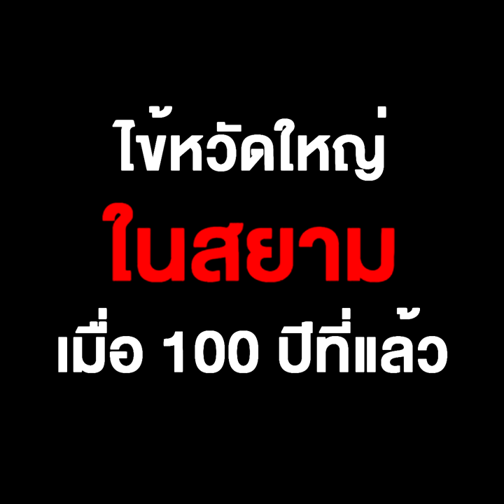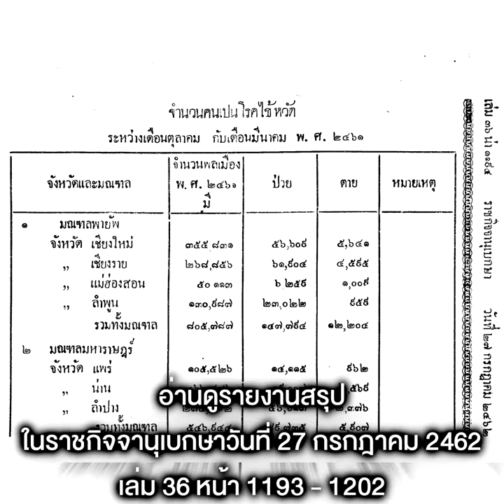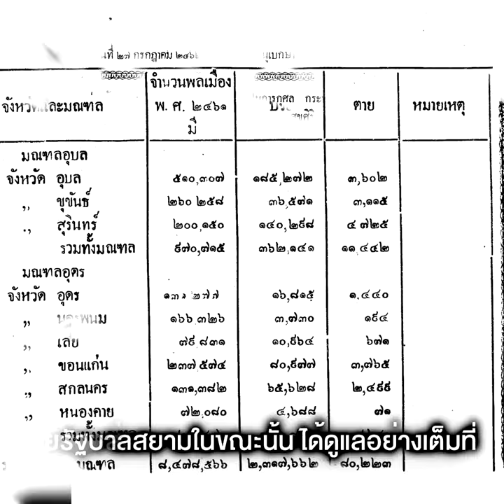ไข้หวัดใหญ่ ในสยาม เมื่อ 100 ปีที่แล้ว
“คำนูณ” เผยประวัติศาสตร์ เมื่อ 101 ปีก่อน เกิดโรคไข้หวัดใหญ่ระบาดทั่วประเทศสยาม ทำคนตาย 80,223 คน มาถึงปัจจุบันการแพทย์ไทยเจริญขึ้นมาก มั่นใจจะผ่านสถานการณ์ไวรัสโควิด-19 ไปได้อย่างดีที่สุดในไม่ช้า